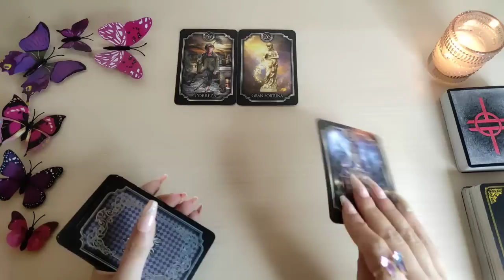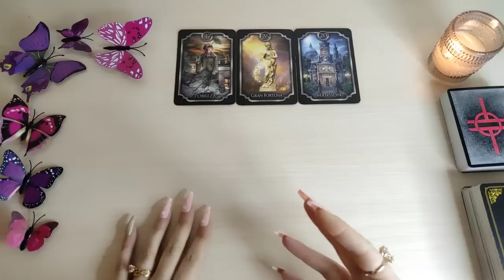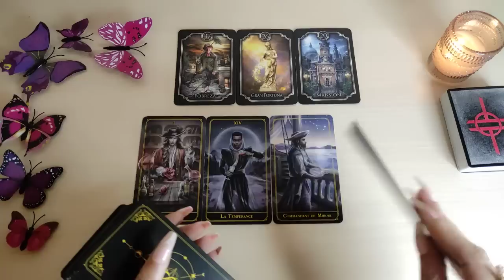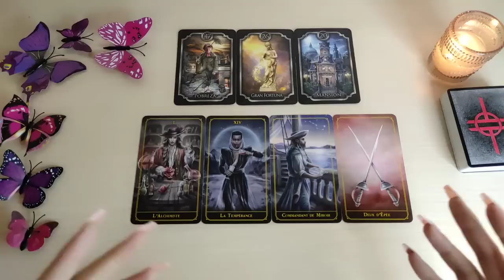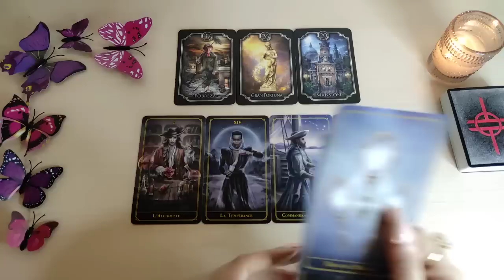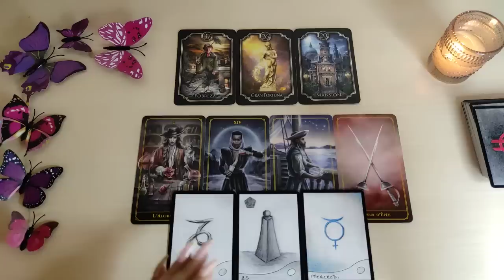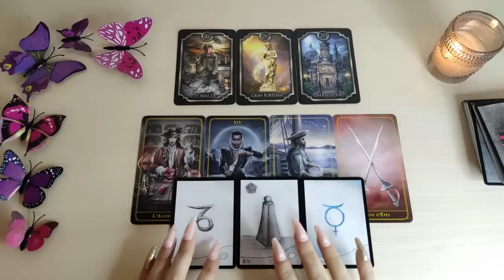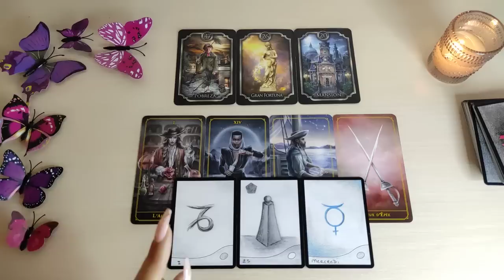💣 Géminis | SEPARACIÓN DE CAMINOS 💥😵 Y MANIPULACIÓN 🤥 GEMINIS ENERO 2023 TAROT HORÓSCOPO